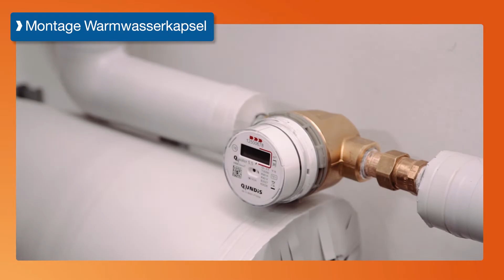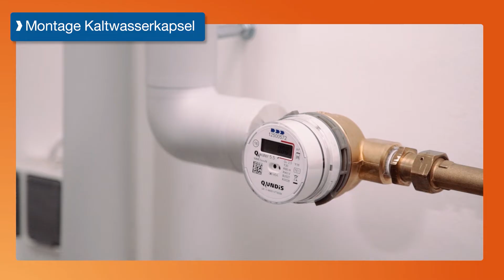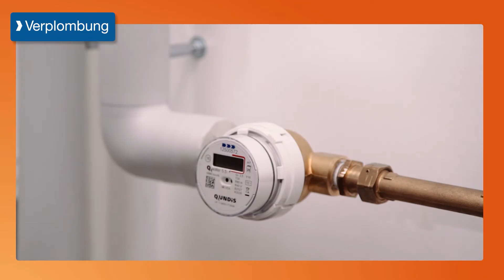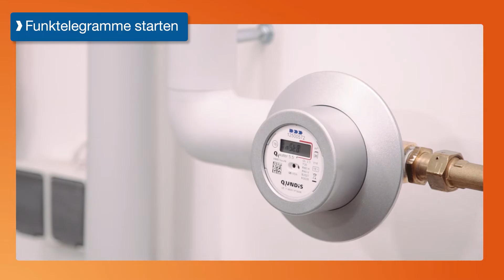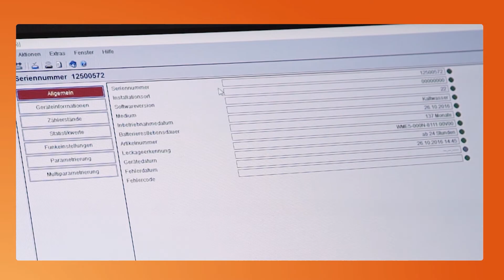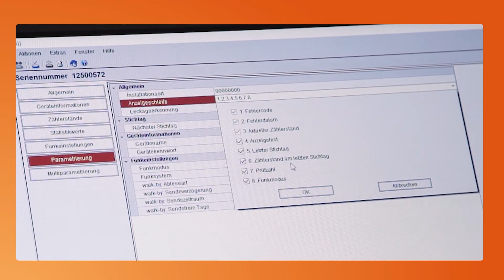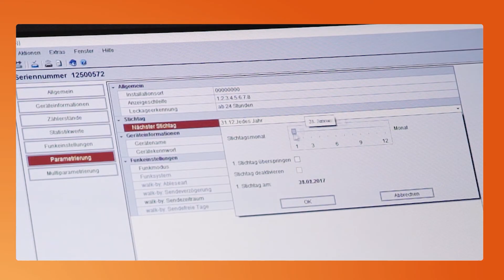QUNDIS-Montagevideo: Messkapsel-Wasserzähler Q water 5.5 fachgerecht einbauen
QUNDIS-Urgestein Klaus Hummel erklärt, wie man unseren Messkapsel-Wasserzähler Q water 5.5 einbaut. Sowohl Warmwasserkapsel als auch Kaltwasserkapsel werden montiert und Klaus Hummel zeigt euch wie die Auslesung des Q water 5.5 mit der Q suite funktioniert. Anleitungen, Technische Dokumente und Checklisten findet Ihr